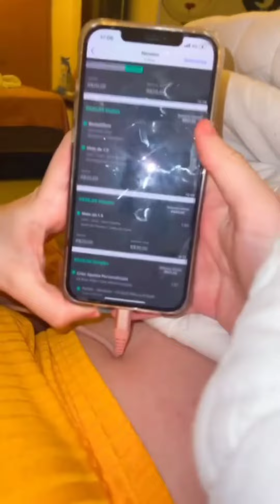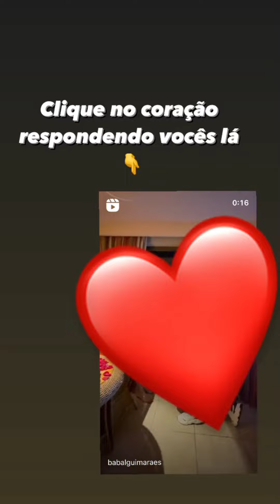Babal Guimarães exige sua aliança para Emily Garcia